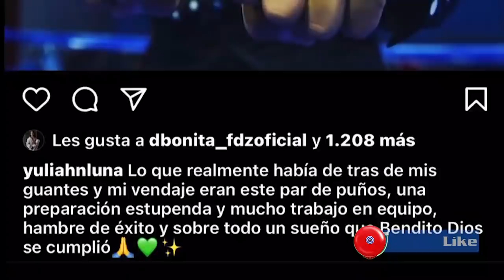Yuliahn Cobrita Luna hace un post en donde se declara culpable ante Mariana Barby Juarez.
La nueva campeona mundial gallo CMB, Yuliahn Cobrita Luna hizo una publicación mediante su cuenta de instagram en donde se declaró culpable...